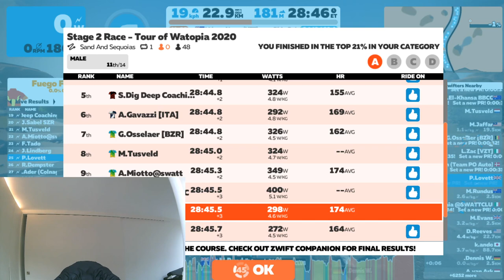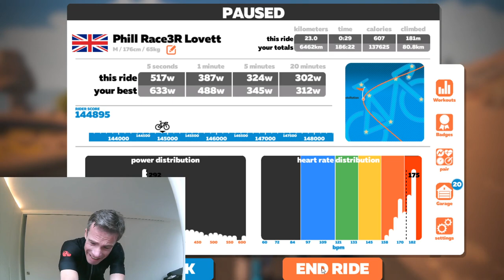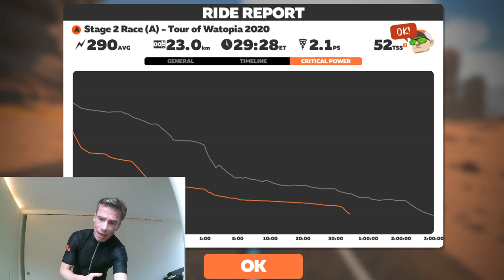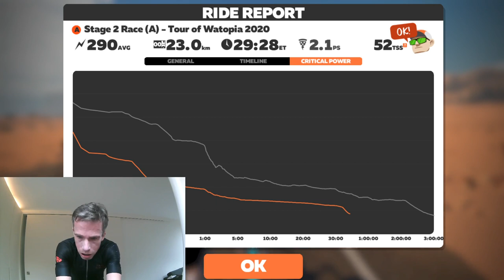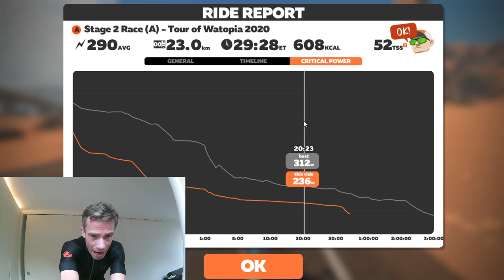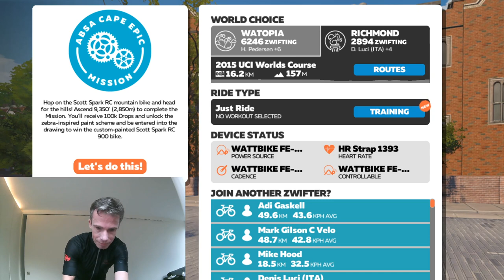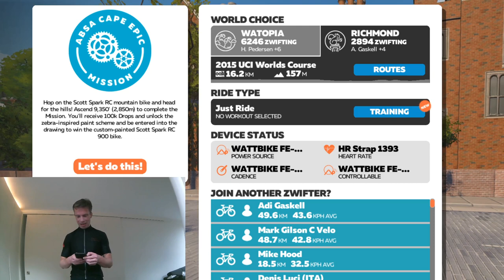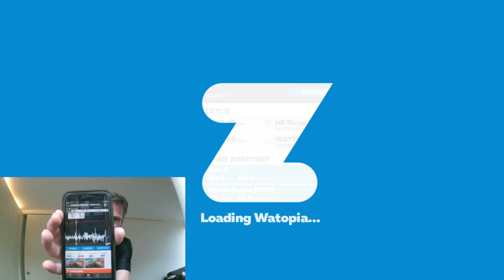Zwift A Race live stream: HANGING IN THE FRONT GROUP BY MY FINGERNAILS! Improvement in race tactics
Very tough competition aka Martin Bengtsson!!  Big power race (298W / 4.6W/kg) despite me hiding in the wheels.   Able to cope with a VERY SPIKY POWER PROFILE, courtesy of Ed Laverack's polarised training program.  Super grateful for all the support. Thanks so so much!!